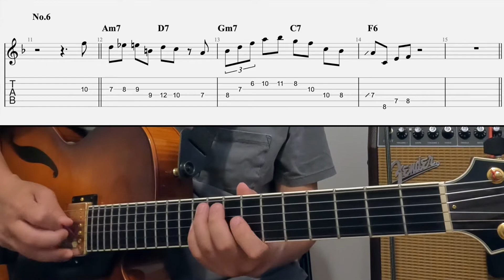Kenny Drew Licks No.4-6 For Guitar - Jazz Exercise 3-6-2-5-1(turnaround) in F.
ending your solo with these cool turnaround licks from the master Kenny Drew.